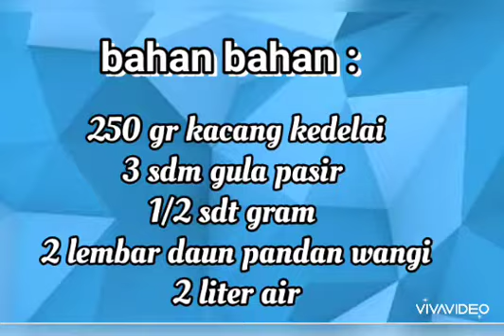Pembuatan Sari Kedelai Sonia Aprilia 2018 STIKes MITRA KELUARGA